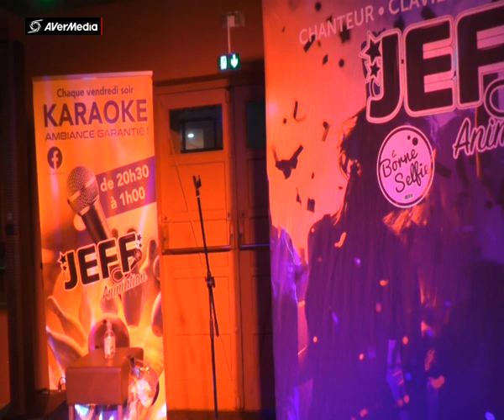JEFF BOWLING ROUEN MORGANE Et bam